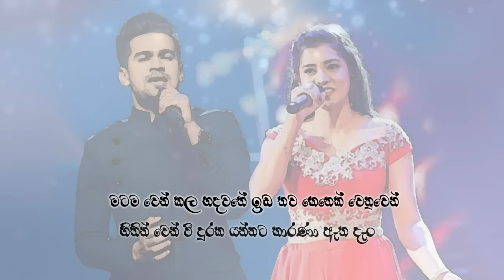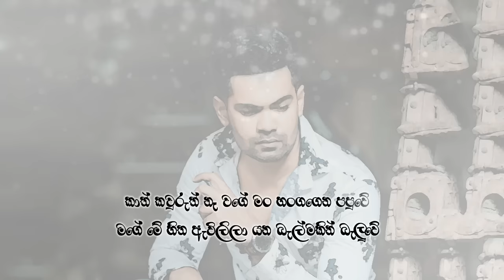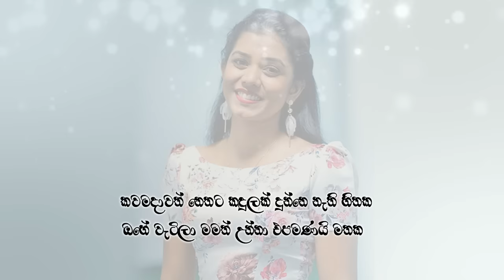Obata Lanvee (ඔබට ලංවී) | RAWEEN KANISHKA / NUWANDHIKA SENARATHNE [Lyric Video]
The Lyric Video

Theme Song of  "අපූර්වා" (Apoorva) Radio Drama [FM Derana]

Vocals - Raween Kanishka / Nuwandhika Senarathne
Lyrics - Saman Edirimunee